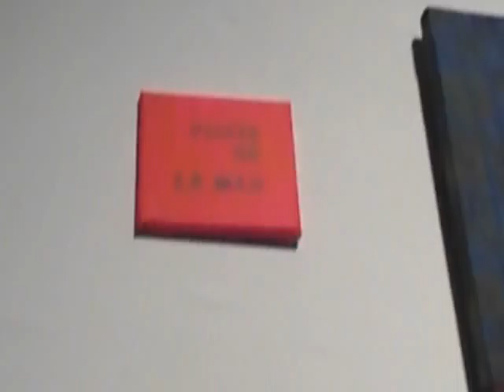Victoria Cano-Ecos y Huellas -14 -video javier mesa reig